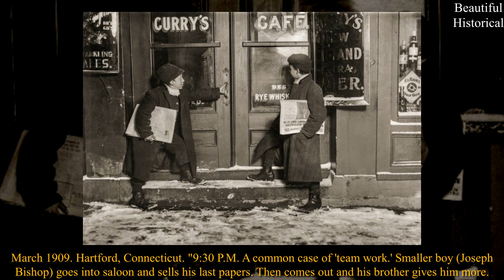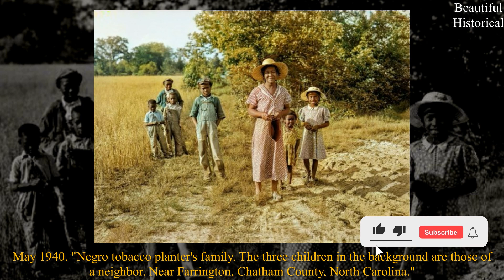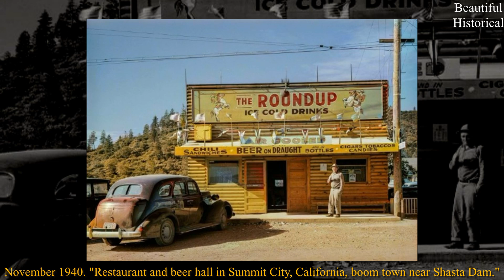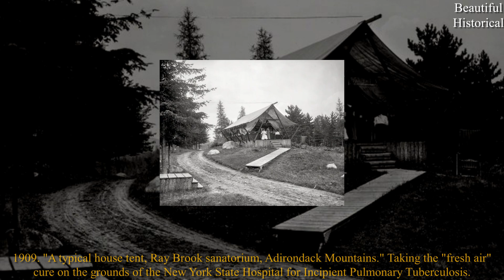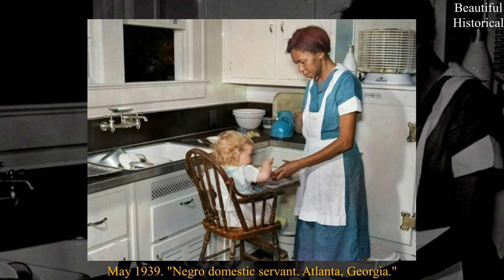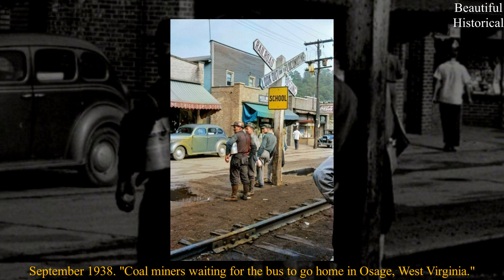The Most Intresting and Rare Historical Photos! OLD Must-See Vintage Photos!📸 Restored And Colorized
It takes about 10-12 hours to create these videos so that my viewers can feel the difference between the original video and the video! The Most Intresting and Rare Historical Photos! OLD Must-See Vintage Photos!📸 Restored And Colorized